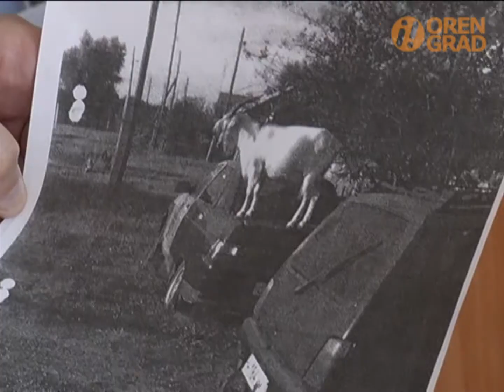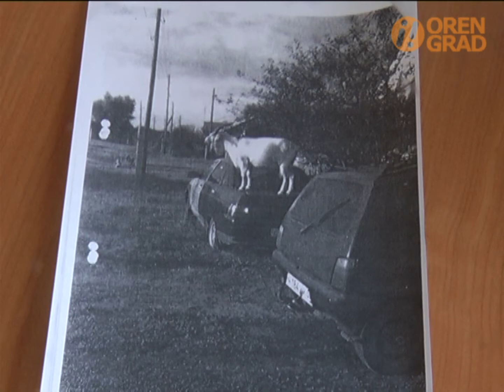За козла ответила (эфир 11.04.2017)